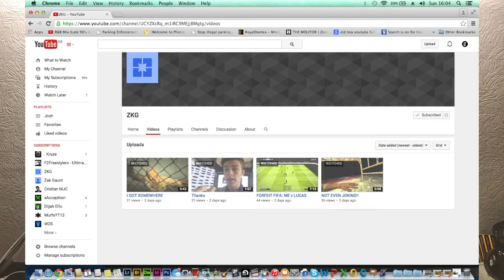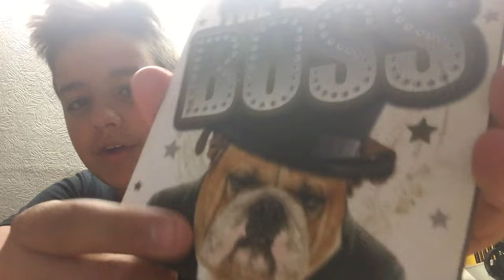THANKS FOR 100 SUBS!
I CANT BELIEVE I HIT THIS BIG MILESTONE OF 100 SUBS AND IS STILL PROGRESSING TI MORE...